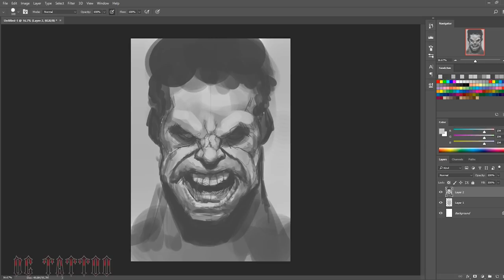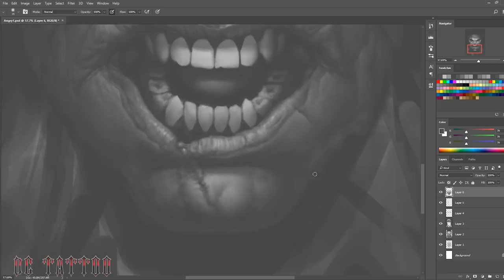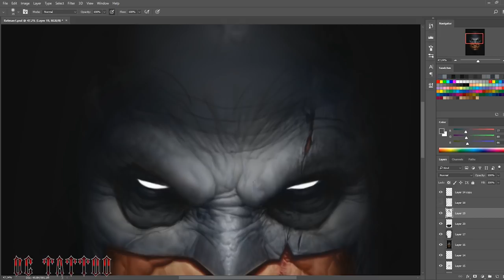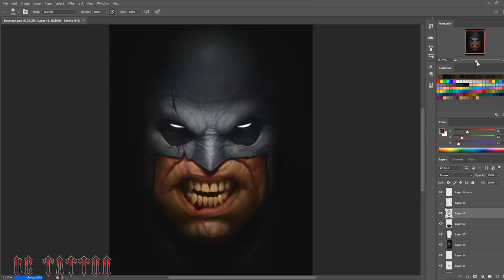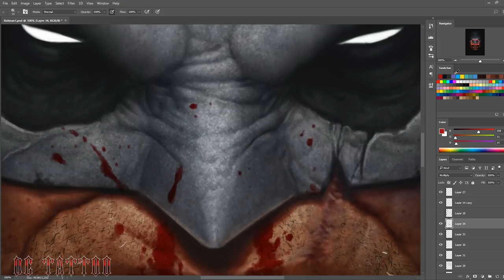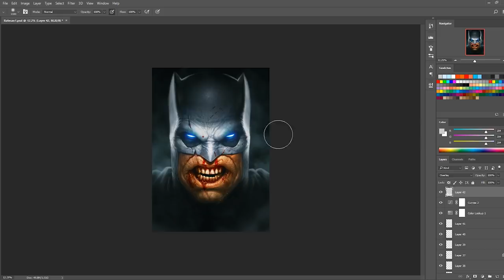Speedpainting - "Batman" (FAST VERSION)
SWEAR TO MEE!!

This started out as just some random face that later on became a batman painting. Hope you like it! :)